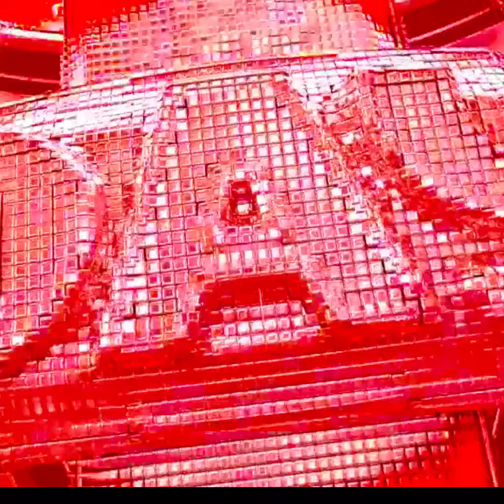Shocking twist in Keydan Karter Vs Doudrop WWE fight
Live WWE Match - Keydan Karter VsDoudrop | WWE Smackdown Fight part 1 | WWE

alexa bliss
anju narender vlogs
bray wyatt
goldberg
grayson waller
otis
raw clips
ric flair
shinsuke nakamura
superstars
world wrestling entertainment
wwe clips
wwe full
wwe full match
wwe intercontinental championship
wwe raw
wwe smackdown
wwe smackdown highlights today
wwe wrestlemania
wwe2k22
wwewrestlers
مصارعه
डब्लू डब्लू ई
पहलवान
मैच
सुपरस्टार
nxt clips
wwe show
wwe ppv
cody vs roman wrestlemanie
saweety boora
bhoot
short video
cartoon cartoon
shorts
comedy
supernova spira
saweety boora final match
song
tractor
cartoon
wala
gana
bandar
desi dance
cow video
free fire
panjabi song
reels
train
babu
bhojpuri song
bhoot ki kahani
chhotu dada
cid
dance
free fire video
123 go
52 gaj ka daman
balveer
billi
chunni mein chunni mein
comedy video
cow
desi dog
game
hunuman chalisa
supernova noida
cat
dj song
dog
fish
hindi song
kahani
kartoon
monkey
monkey video
pari
saweety boora boxer
shafa
songs
tractor video
videos
aayu and pihu show
adivasi song
bhojpuri gana
bhoot wala
bts
chintu wala
cute baby
deepak hooda
desi dance academy
doctor
exter hyundai
fish video
jcb
jija tu kala main gori ghani
kapil sharma show
love story
makeup
movie
new movie
new song
new south indian movies dubbed in hindi
sangeeta phogat
telgu songs
thar
tillu tajpuriya
train video
aaj tak
baby
baby shorts
bacchon ka cartoon
badi badi gadi
bala
bhoot bhoot bhoot bhoot
bhoot cartoon
bhoot wala bhoot wala bhoot wala bhoot wala
bhoot wala gana
bhut
bodybuilder
bolero
cartoon dijiye
cat videos
challenge
chota nawab
chudail
cow video
cycle
daku song
danish jain
desi dance band baja
desi puppy
dj
dog voice
durlabh kashyap
elvish yadav
gaj ka daman
gane
hathi
hindi movie
jaanvi videos
jalpari short video
kabutar
kite
lawrence bishnoi
lion
m4 tech
machhali
mae tota mae tota
medium coat german shepherd
minoxidil hair regrowth results
mowgli
mr Indian hacker
naat
pikachu
pitbull dog
poem
rajasthani song
romantic video
safa
shayri
shibu ki video
siren head
siwi boora
street food
sui wala
supertech supernova
tiger
video cartoon
vinesh phogat news
zehra gunes
sandeep maheshwari
abp news live
achacha cartoon
adivasi ramtudi
arun panwar
akanksha dubey song
anime oi
anushka tiktok
army training
aryan and ananya panday
babita phogat
baby smile
baby video status